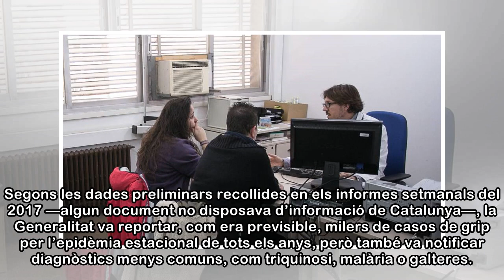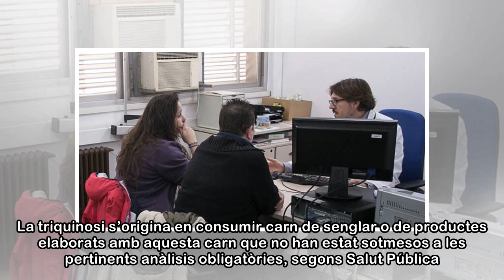Malalties sota vigilància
Els equips de Salut Pública tenen sota vigilància un total de 60 dolències infeccioses. Són les anomenades malalties de declaració obligatòria, que els metges han d’informar i reportar a aquests espec...